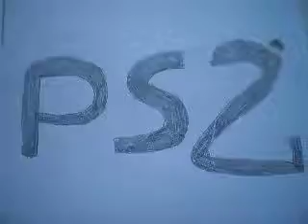vote for a NASCAR 08